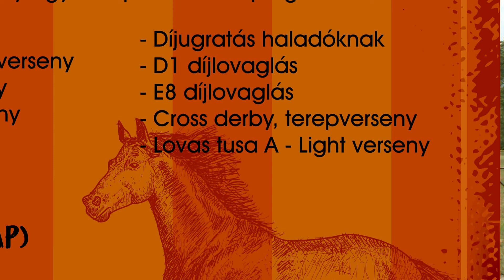Lovasnapokat szerveznek Kapuváron